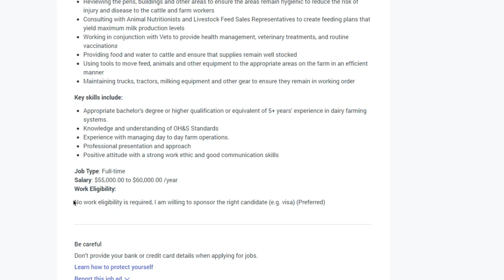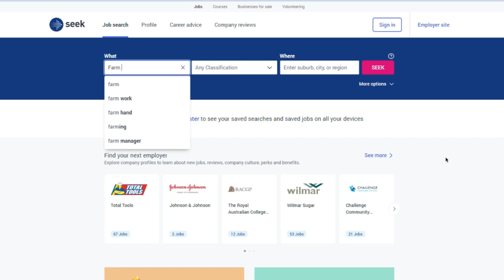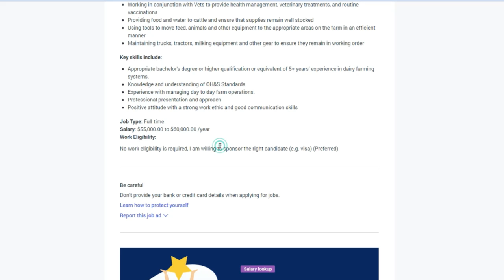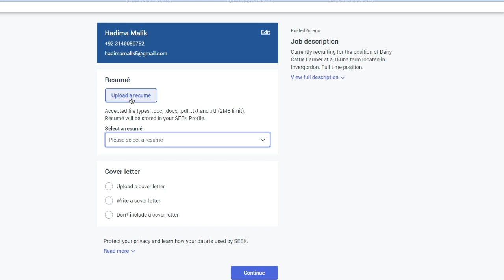Australia Unskilled Jobs With Free Visa Sponsorship 2023 - Australia Work Visa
If you're looking for a job in Australia that doesn't require any skills, then look no further! In this video, we're sharing with you a list of unskilled jobs in Australia that will let you stay in the country without a visa.

If you're interested in getting a free visa to Australia, then this is the video for you! In this video, we'll explain how to apply for a free visa to Australia and list some of the unskilled jobs in Australia that don't require a visa. This video is perfect for anyone who wants to move to Australia and start working without any difficulty!

australia work permit visa 2023, australia work permit 2023, australia work visa 2023, australia labour jobs 2023, visa sponsorship jobs